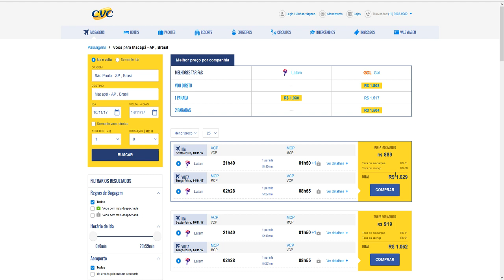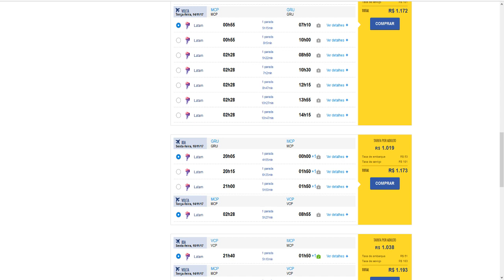✈ O MELHOR DO BRASIL? ✈ Viajarei para Definir ! Desafio em Macapá!✈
Quer ajudar na viagem? Não importa a quantia!

Santander
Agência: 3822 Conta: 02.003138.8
Alan Soares Santos Silva.

Por favor entre em comigo assim que ajudar ok?!!

Pode ser a onde você tiver contato !!